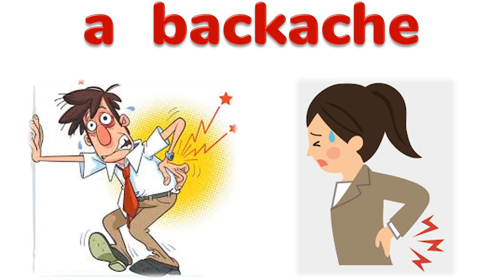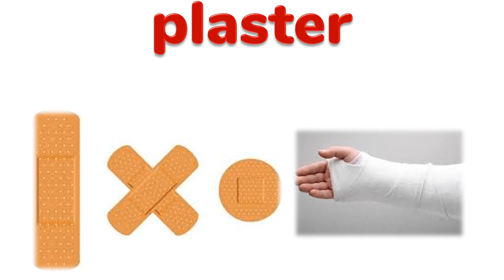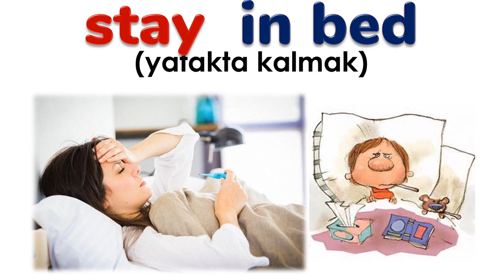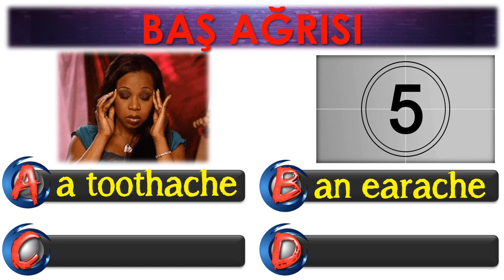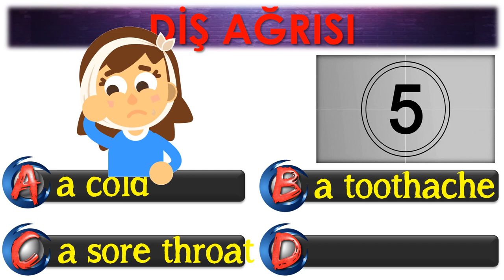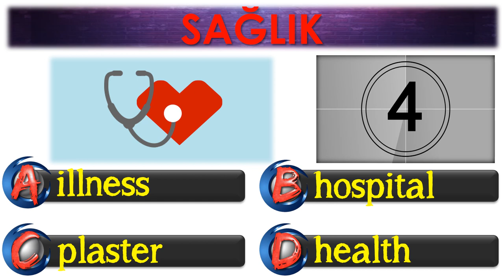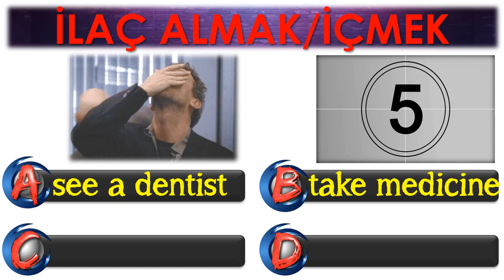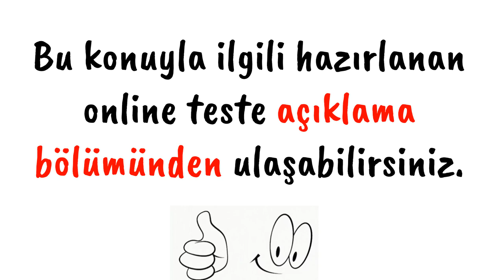5. SINIF İNGİLİZCE DERSİ 5. ÜNİTE HEALTH [ÖNEMLİ KELİMELER & ANLAMLARI] [OKUNUŞLARI] [TEST]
5. SINIF İNGİLİZCE DERSİ 5. ÜNİTE  HEALTH  [ÖNEMLİ KELİMELER & ANLAMLARI] [OKUNUŞLARI] [TEST]

Bu çalışmamızda 5. sınıf İngilizce dersi 5. ünite kapsamında yer alan en önemli kelime ve kavramları okunuşlarıyla ele aldık. Görsellikle desteklenmiş kelime ezberi klasik ezberlemeye göre daha kalıcıdır. Bizlerin de amacı bazı öğrencilerin sıkıcı bulduğu kelime ezberlemeyi eğlenceli hale getirmek.

POWERPOINT
DOWNLOAD
LINK: